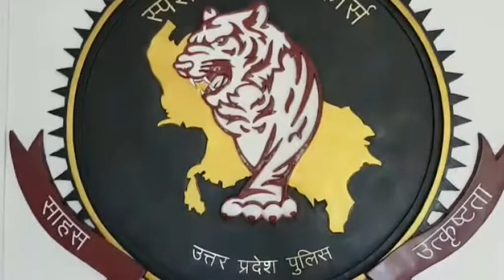बड़ी कार्रवाई : UPSSSC की परीक्षा में एसटीएफ ने पकड़े सॉल्वर गैंग के 29 आरोपी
लखनऊ : यूपी एसटीएफ ने शनिवार को प्रदेश भर में हुई ग्राम पंचायत और ग्राम विकास अधिकारी के पदों पर प्रतियोगी परीक्षा में गोरखपुर कानपुर और लखनऊ से  सॉल्वर गैंग को दबोचा है. परीक्षा में सेंधमारी करने वालों में 6 सॉल्वर और 3 परीक्षार्थी शामिल हैं. वही परीक्षा केंद्रों पर सॉल्वर गैंग से मिलीभगत करने वाले स्कूल प्रबंधन और गैंग से जुड़े 19 अन्य भी गिरफ्तार किए गए हैं.